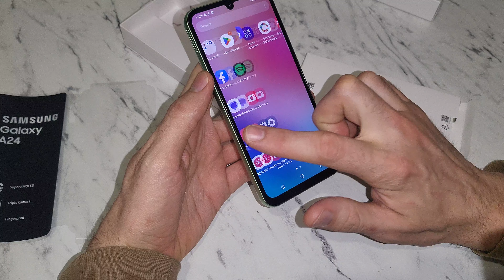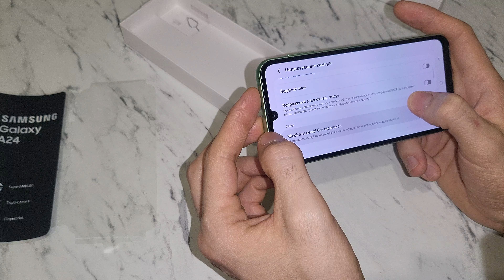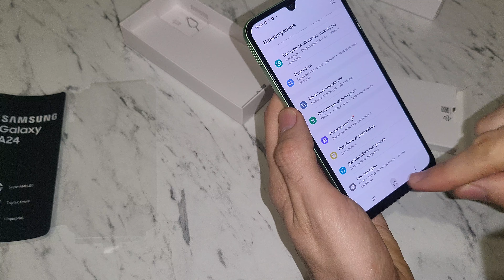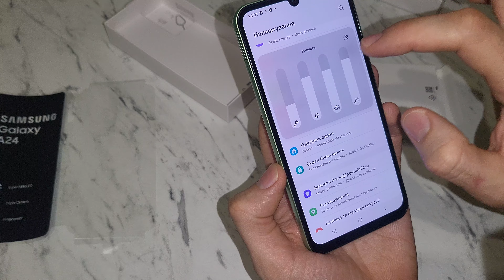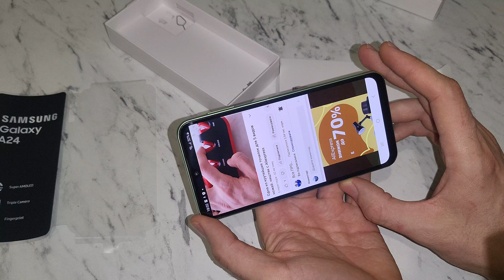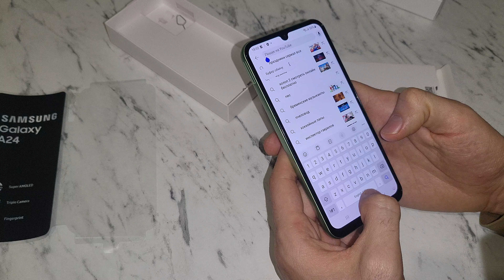One ui 6 на Samsung a24. шикарно прокачал камеру! Обновляйтесь!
🎧Навушники Realme Buds T300 - 🪙$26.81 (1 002,69 грн)
🔒Водонепроникний замок зі сканером відбитків пальців - ⚡️$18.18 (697,61 грн)
✅ MASX MOSS Ⅱ
⚙️ AMOLED, IP68, Bluetooth звонки
🔥 $29.44

Помощь Каналу:
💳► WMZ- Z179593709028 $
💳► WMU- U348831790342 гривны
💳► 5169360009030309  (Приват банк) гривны